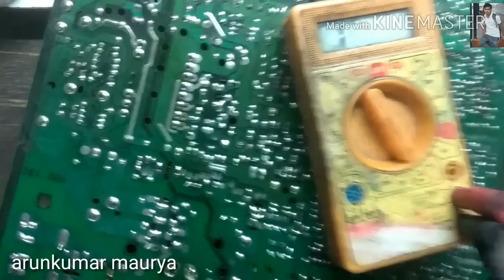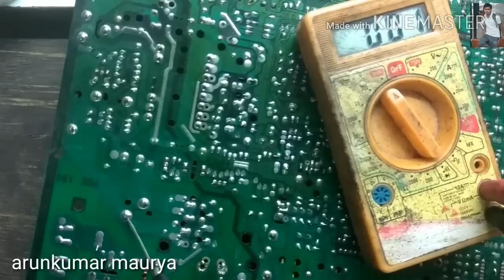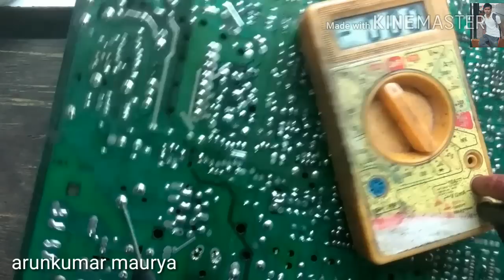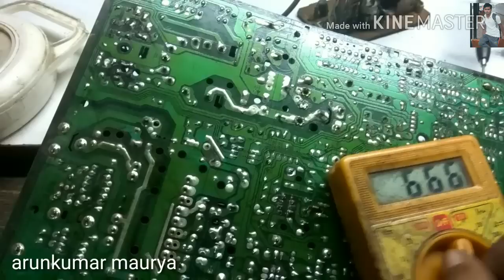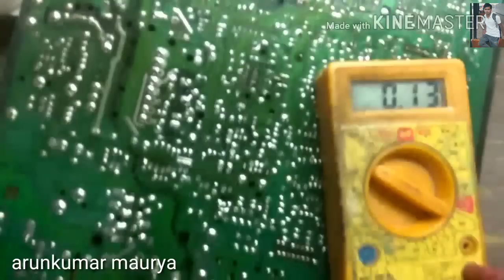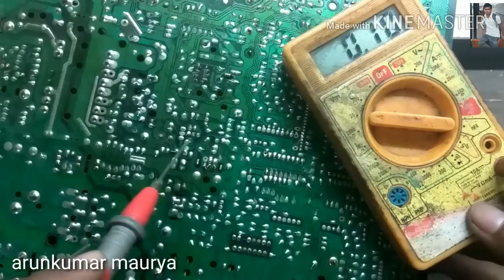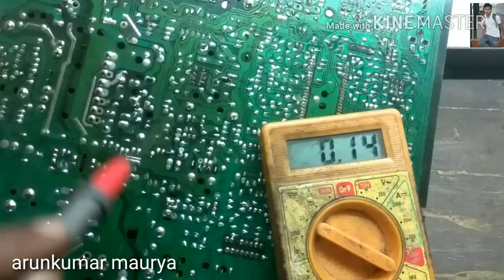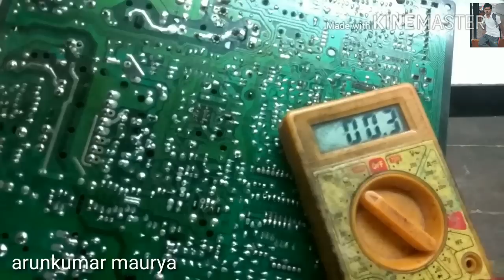How to check voltage in videocon, sansui, akai and Hyundai crt tv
This  video  is based  on  voltage  testing  techniques in  videocon sansui,akai, Hyundai  tv